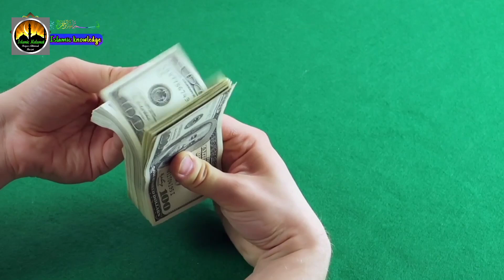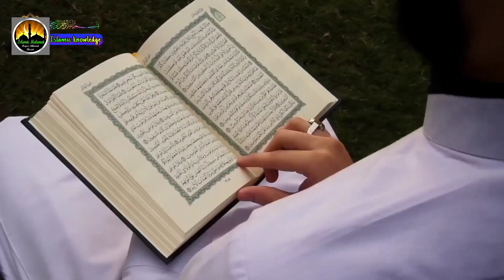Yusuf Pathan ka Bakra / Yousuf पठान ने खरीदा 2 करोड़ का बकरा Bakra Eid 2021 युसुफ पठान का बकरा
Like👍Comment_sher